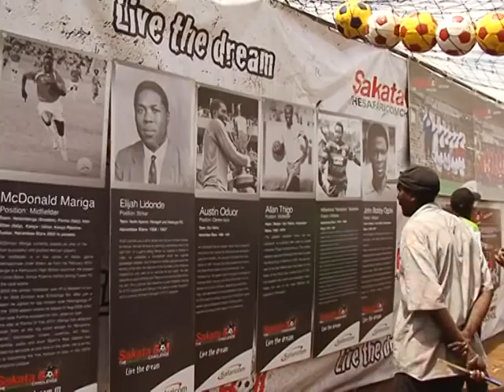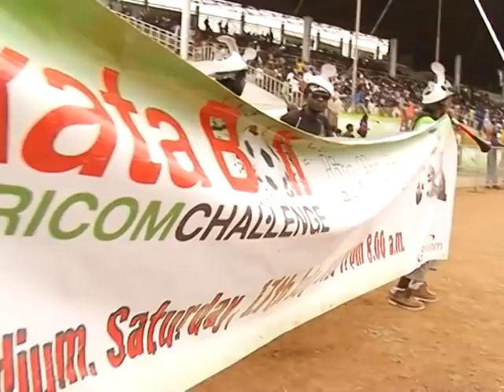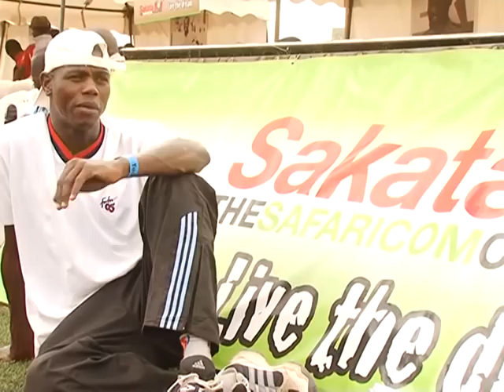SFC Sakata Ball Documentary 2010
Safaricom ),leading provider of internet service and money transfer service, has officially kicked off the Sakata Ball 2011 countrywide football tournament with over Sh3.5 million prize money up for grabs.